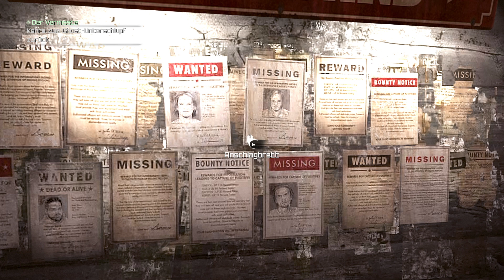Rage Anarchy Edition #014 - Feltritkrater